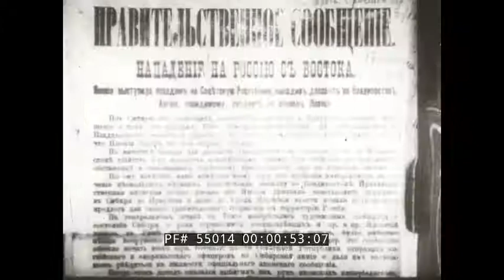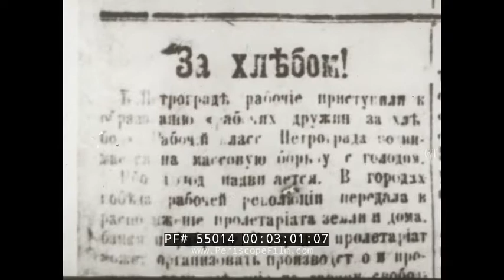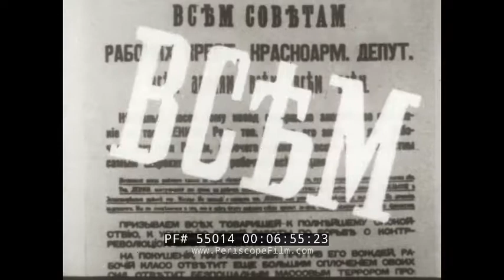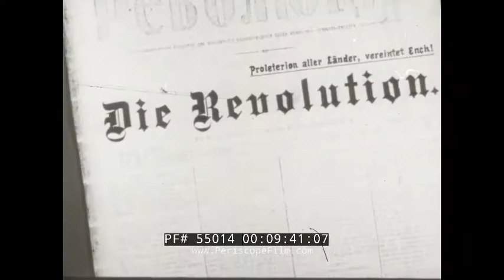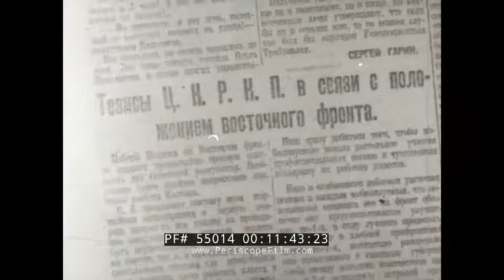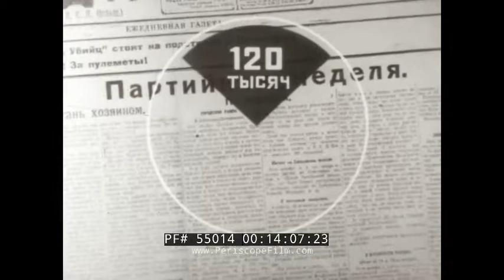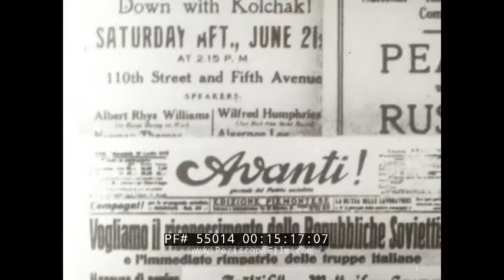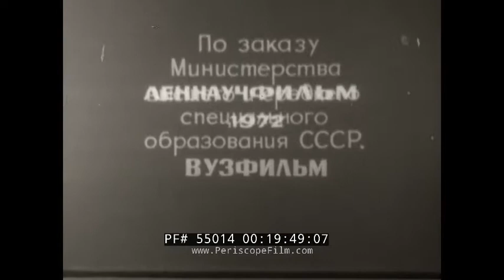RUSSIAN CIVIL WAR & INTERVENTION OF ALLIED ARMIES WHITE ARMY VS. RED ARMY SOVIET FILM 55014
This movie, directed by L.Tsvetkova and V.Granatman, for the Ministry of the Education of the USSR, depicts the Russian Civil War and the foreign intervention in that war, as well as the subsequent war between Poland and the nascent Soviet Union.
 Interestingly, the Civil War portion of the movie only pays cursory attention to the White Russian Army.

0:06 WWI footage of French and British soldiers
0:08 WWII North Atlantic convoy footage.

0:12 Russian light cruiser Bayan, or the IJN light cruiser of Sendai class
0:16 Imperial Japanese Navy (IJN) officers, wearing the 2nd reform Navy uniform – Russo-Japanese war-era (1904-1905) footage.

0:28 Imperial Japanese army troops in their winter uniforms disembarking from a transport
0:34 Japanese Marines  0:37 text of the Woodrow Wilson's (American) peace treaty proposal during the Brest Peace conference
0:53 Russian newspaper “Russia, attacked from the East” 1:10 Newspapers of the Russian Civil War era
1:15  Kaiser Wilhelm the 2nd 1:20 German and Russian Imperial/White army officers saluting.
 1:30 A Russian Imperial/White Army general, possibly General Grigory Semyonov
1:31 Cossacks marching.
2:00 The Russian White Army marching
2:07 “Death Head” flag of the White Army Cossacks
2:08 A mock execution
 2:12 Real footage of an execution
2:26 Photo still of a hanged man
2:35 A diagram showing the advance of the Foreign Intervention Force
2:48 Footage of Soviet refugees on the streets, presumably during the Povolzhye famine
2:59 Footage of a starving African boy.
2:59
3:07  Photos of Vladimir Lenin in his work room.
3:34  Admiral Alexander Kolchak and his White Army troops
3:46 Cossacks lining up in front of a country house.
3:54 An officer teaching conscript
3:56 Conscripted men learn to march
3:59 Village volunteers marching past the crowd. An Orthodox priest stands among the crowd, which makes this footage as likely to be of White Army
4:03 Vladimir Lenin at a Red Army parade on Red Square
4:23 The First Soviet Constitution, establishing universal military conscription.
 5:08 Kliment Voroshilo
, Nikolai Podvoisky, Vladimir Antonov-Ovseenko, Joseph Stalin
, Mihail Frunze
, Tukhachevsky, Budyonny, Vassily Chapaev, Grigory Kotovsky, Nikolai Shchors, Pavel Dybenko, Vasily Blyukher, Sergo_Ordzhonikidze, Nikolay_Tolmachyov, Sergei Kirov
5:40 Lenin at Moscow Command School.
6:10 Propaganda workers throwing newspapers off a train
6:19 A propaganda train
6:34  Leon Trotsky addressing a crowd,
 Vladimir Lenin at 6:47 walking with the crowd
7:00  Newspapers announcing the attempt on Lenin's life and the Red Terror
7:12 Newspapers announcing nationalization of all private companies
7:23 Volga River Military Flotilla
7:40 Battle footage from the Civil War and WWI
8:12  Footage of Red Army cavalry in the streets of Samara
 8:28 Red Army foreign volunteer battalions – Polish, German and Chinese.
9:43 Repeal of the Brest-Litovsk peace treaty by the Soviet Union
10:14 The 3rd Comintern assembly in 1919 in Moscow
11:07 Allied Intervention Headquarters,
11:10 victory in WW1 parade of the Japanese in the Shanghai Bund under English, French and Japanese flags, and finally Canadians in Vladivostok, Russia
11:21 Photo of Admiral Kolchak accompanied by British and other allied commanders
11:30 Footage of the loading railyard  and the platform trains loaded with British Mark V tanks
11:40 Allied armored column
12:10 Women assembling munitions
12:16 Men and women unloading and loading, lumber from trains and barges during a subbotnik
12:24 Man holding a roundel of wood with his naked hand, while others wildly swing hammers. 12:31 F-model passenger tram loaded with lumber.
12:43 An armored train
13:10 Revolutionary Red Seamen of Saint Petersburg
13:15 F-model tram in Saint Petersburg, by loaded with field guns, passing by the Peter the Great statue.
13:19 Armored cars (Ford AA and Daimler-Benz) on a Vassikievski ostrov quai . 13:27 Revolutionary Red Seamen

13:41 General of the White Army Anton Denikin
14:05 The introduction of the Communist Party Week
14:18 Lenin filmed outside in winter, addressing an unseen crowd from a balcony 14:29 More reenactment battle footage
15:24 Withdrawal of foreign armies from Russia
15:33 A Great White Fleet American battleships evacuating American troops
15:50  Footage of aftermath: destroyed railway lines, buildings, bridges, sick and starving people etc.
17:13 Polish Soviet War of 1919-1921 Poland attacks the Soviet Union
18:11 Counter offensive by the First Cavalry Army against the White Polish forces
18:34 Red Army cavalry commander, General Anton Blucher
19:00 Narrator “Red Army freed Crimea and ended the war”.
19:08 Map of the Soviet Russia showing the advance of the Red Army. Narrator: “In a struggle against all the world's imperialists and counter-revolutionaries, the Soviet state, led by the Lenin's communist party, has won!”